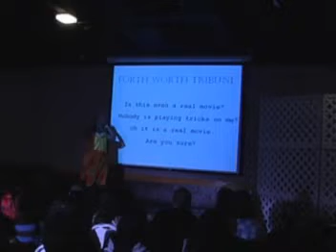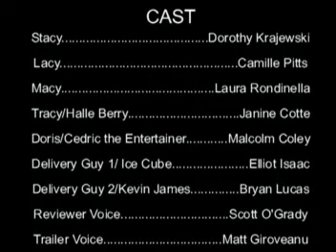Sorority Zombie Killers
A sketch about the new gal on the block Doris rushing a sorority...or is it?

A Jersey Absurdity Production

Performed live at the sketch comedy show One Night Extravaganza at Seton Hall University

Written and Directed by Gary De Noia

CAST
Stacy. Dorothy Krajewski
Lacy. Camille Pitts
Macy. Laura Rondinella
Tracy/Halle Berry. Janine Cotte
Doris/Cedric the Entertainer. Malcolm Coley
Delivery Guy 1/ Ice Cube. Elliot Isaac
Delivery Guy 2/Kevin James. Bryan Lucas
Reviewer Voice. Scott O'Grady
TrailerVoice. Matt Giroveau
Cameras. Paul Libassi & Kendrick Wong